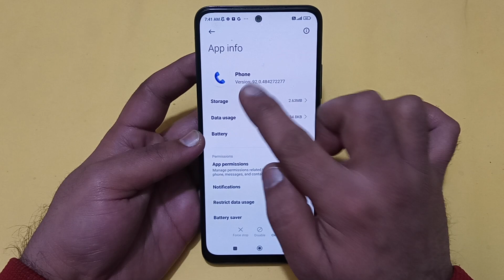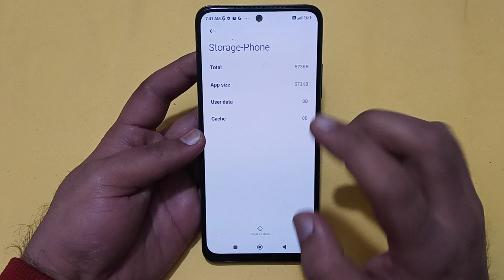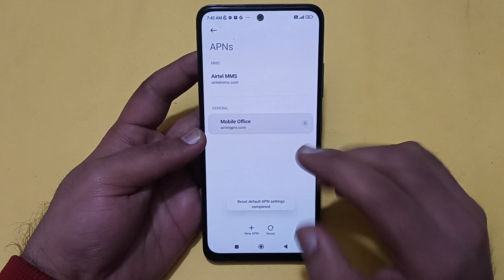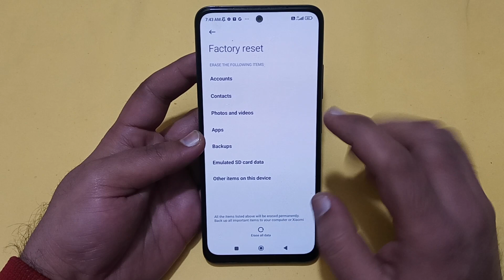how to solve video call problem in redmi note 13, redmi note 13 video call nahin ho raha hai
Best powerful CPU under 10k

60-Inch Tripod with Bag

7 Socket 6A Extension Board

multiplug Extension